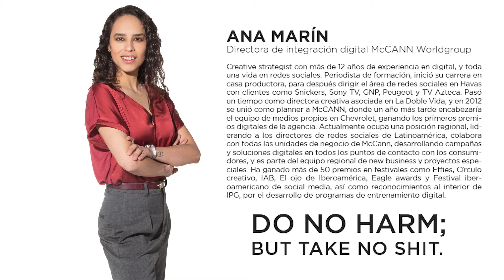Mujeres Creativas / Ana Marin / Directora de Integración Digital en McCANN Worldgroup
Ella es Ana Marín Directora de Integración Digital en McCANN Worldgroup

Pasó un tiempo como directora creativa asociada en La Doble Vida, y en 2012 se unió como planner a McCANN, donde un año más tarde encabezaría el equipo de medios propios en Chevrolet, ganando los primeros premios digitales de la agencia. Actualmente ocupa una posición regional, liderando a los directores de redes sociales de Latinoamérica, colabora con todas las unidades de negocio de McCann, desarrollando campañas y soluciones digitales en todos los puntos de contacto con los consumidores, y es parte del equipo regional de new business y proyectos especiales. Ha ganado más de 50 premios en festivales como Effies, Círculo creativo, IAB, El ojo de Iberoamérica, Eagle awards y Festival iberoamericano de social media, así como reconocimientos al interior de IPG, por el desarrollo de programas de entrenamiento digital.

Su frase favorita:
Do no harm, but take no shit.

Nos comparte cómo alimenta su creatividad día a día:
Consumiendo contenido. Intento no quedarme con lo que me da mi algoritmo, pido recomendaciones, abro redes nuevas, investigo y paso horas dando clicks que me lleven a lugares que no esperaba visitar en internet.